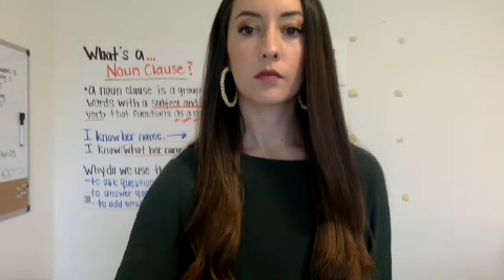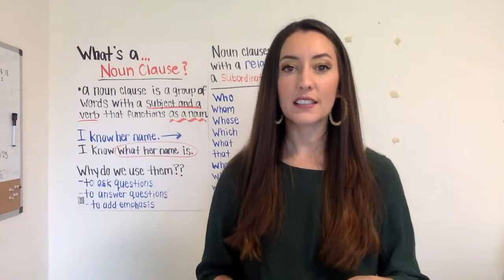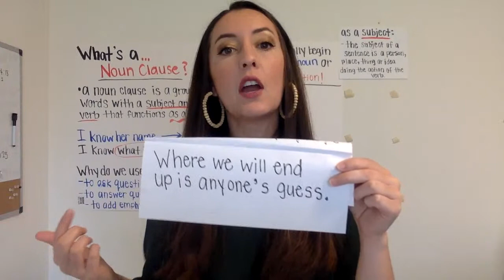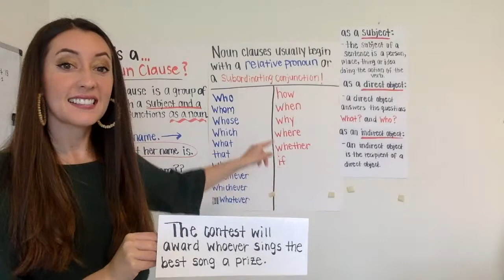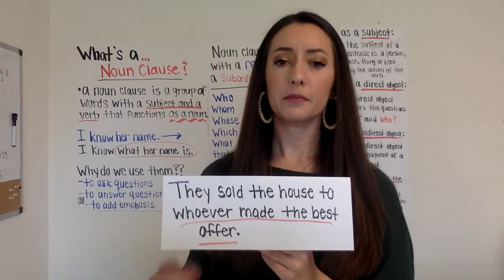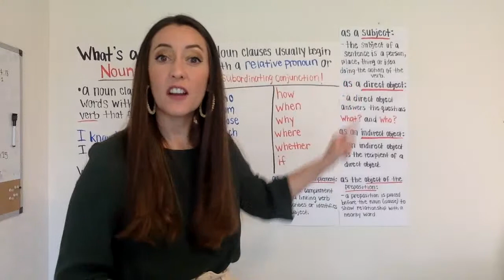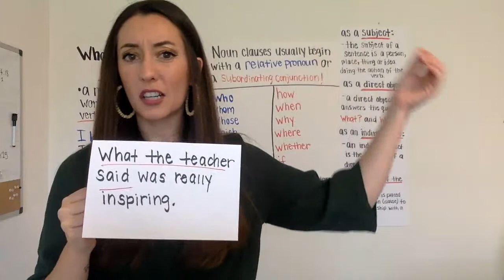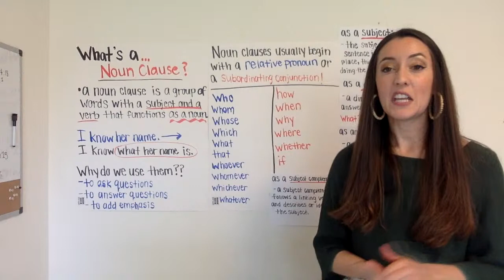Cambly Live – Noun Clauses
During this live stream, we cover noun clauses and how to use them correctly.